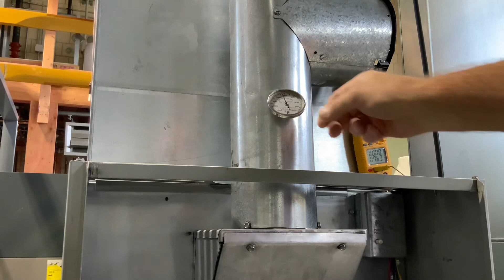Determining Net Stack Temperature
What is my net stack temperature on an oil furnace